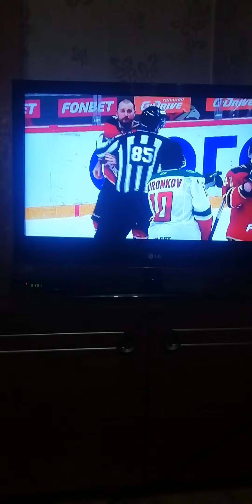хоккей кхл плей офф/ Авангард Акбарс 4 матч/2 период Драка!!!